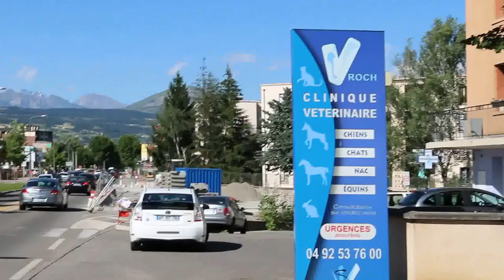The town of Gap, South France.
Sat Jun 2015. Gap, a town in South France. No air-conditioning in this hotel. Open window or door at night. Insects or security concern. The receptionist does not have air blower when I asked her.

This tour does not have "optional" tours as practised by many of the bigger travel agencies in Singapore.

All travels seem to have some incidents like yesterday, two men scolded the tour leader for not waiting for them at the designated waiting area.